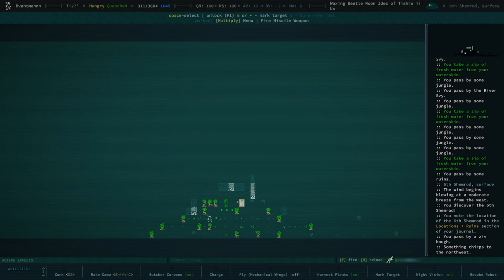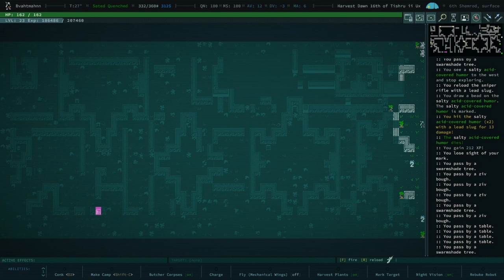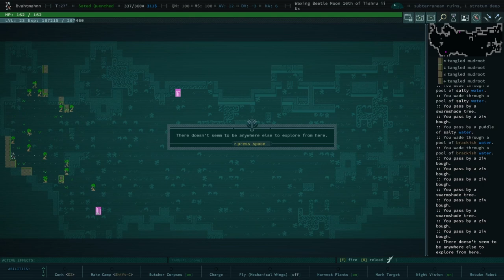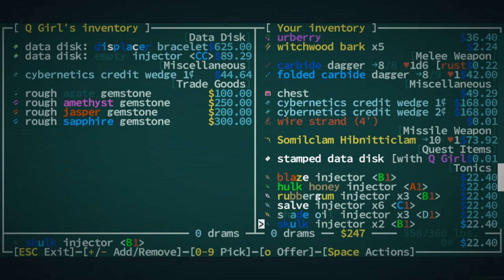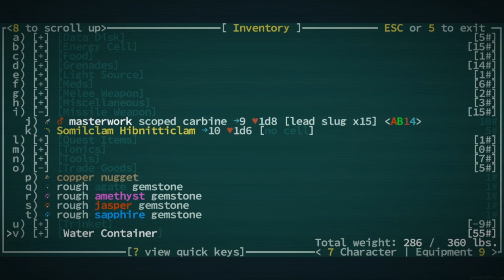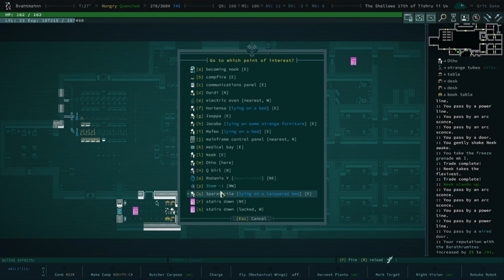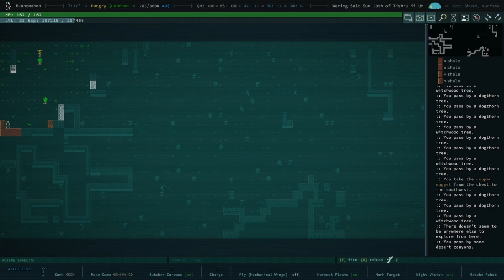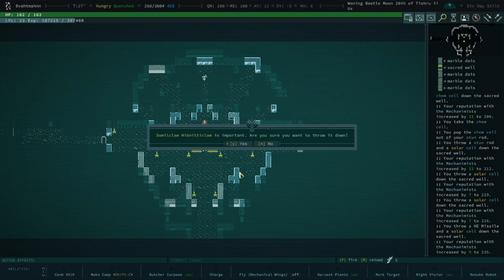Shopping Around - Qud Buds - Gaelen